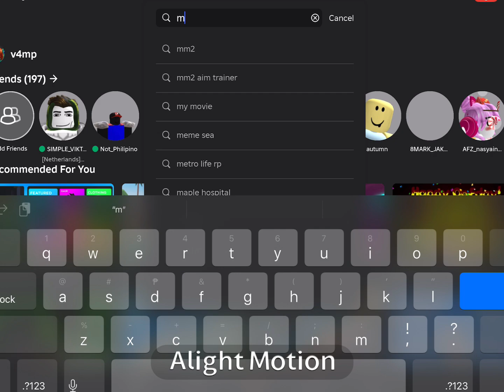how to get speed glitch in mm2 for free (the emote is of sale)